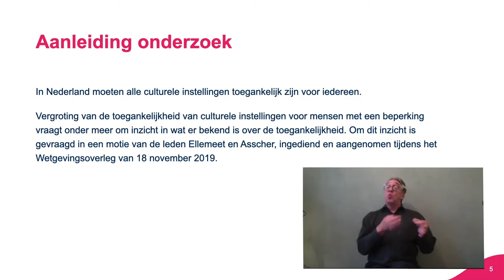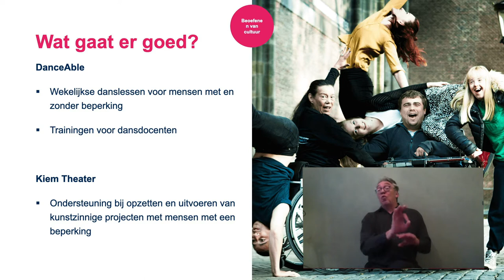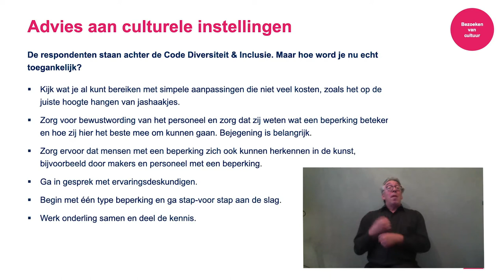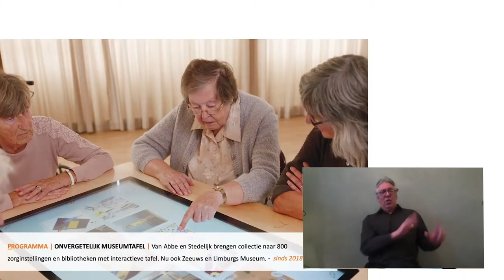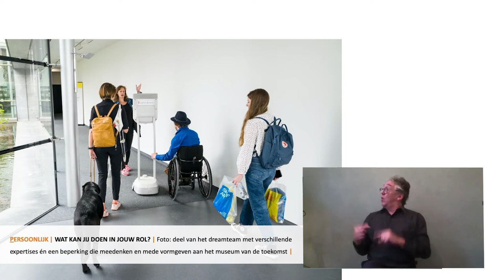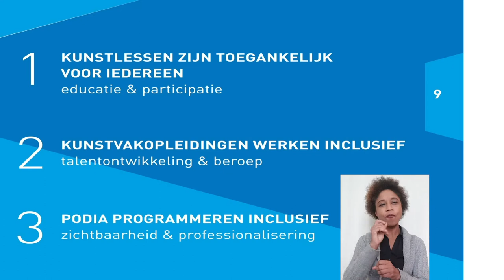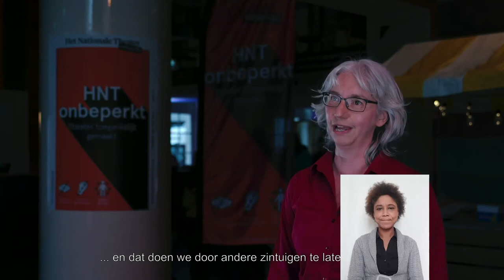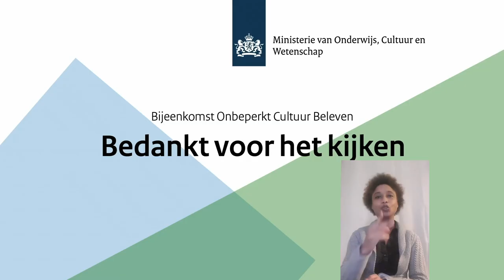Onbeperkt Cultuur Beleven